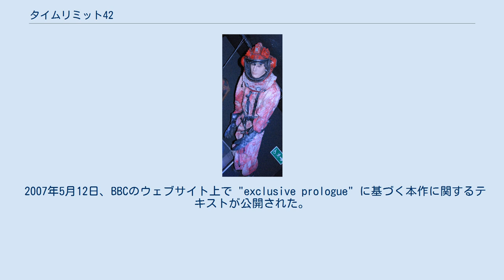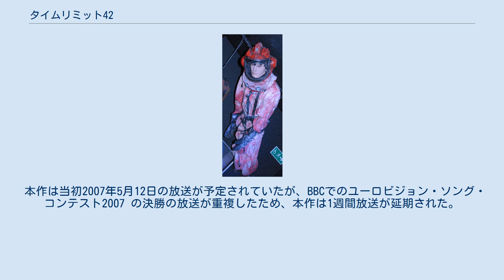タイムリミット42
クリス・チブナルのシナリオ作品
「タイムリミット42」（原題: "42"）は、イギリスのSFドラマ『ドクター・フー』の第3シリーズ第7話。
2007年5月19日に BBC One で初めて放送された。
後の制作総責任者であるクリス・チブナルが執筆した最初の『ドクター・フー』のエピソードである。
 本エピソードでは宇宙船SSペンタリアンが安価な燃料を得ていた生きた恒星トラジに墜落する航路を取る。
宇宙船の中で、恒星トラジはペンタリアンの乗組員一人一人に憑依して攻撃を開始する。
 BARBによると本作の視聴者数は741万人で、その週の昼ドラ以外のイギリスのテレビ番組では3番目に多く視聴された。
 なお邦題「タイムリミット42」は LaLa TV で放送された際のものであり、Huluでは「42」という別邦題で配信されている。
 SSペンタリアンは当初SSイカルスという名称であったが、プロデューサーが映画『サンシャイン 2057』で宇宙船イカロスが太陽に落下することを知り、名称を変更した。
 以前のエピソードに使用された物が本作で再利用された。
制作デザイナーのジェームズ・ノースによると、ステイシス・チャンバーは「スミスとジョーンズ」でMRIスキャナーに使用されたセットを改装したものであった。
同様に、「タイムリミット42」のオンラインオーディオコメンタリーでプロデューサーのフィル・コリンソンは、ドクターが着用した宇宙服は「闇の覚醒」/「地獄への扉」で登場した宇宙服を塗り直したものであると述べた。
 2007年5月12日、BBCのウェブサイト上で "exclusive prologue" に基づく本作に関するテキストが公開された。
これはジョセフ・リドスターが執筆したもので、船のエンジンが停止して衝突までのカウントダウンが始まり、予期せずドクターやマーサと出会ったことに対する、ペンタリアンの乗組員に最近加わった本作の登場人物エリーナ・リサックの反応が詳細に綴られている。
 Doctor Who Magazine は本作の予告記事で、原題 "42" が本作がリアルタイムで正確に42分であるために選ばれたと発表した。
エピソードのコメンタリーでは、プロデューサーのフィル・コリンソンは、タイトルがアメリカのリアルタイムテレビドラマ『24 -TWENTY FOUR-』を反映していると付け加えた。
脚本を担当したクリス・チブナルは本作のタイトルがダグラス・アダムズの作『銀河ヒッチハイク・ガイド』も反映していると述べ、タイトルを遊びに満ちているとコメントした。
 チブナルは少なくともビジュアルの立場から本作を「地獄への扉」と対比した。
 本作は当初2007年5月12日の放送が予定されていたが、BBCでのユーロビジョン・ソング・コンテスト2007 の決勝の放送が重複したため、本作は1週間放送が延期された。
日本では LaLa TV で2012年2月4日に放送された。